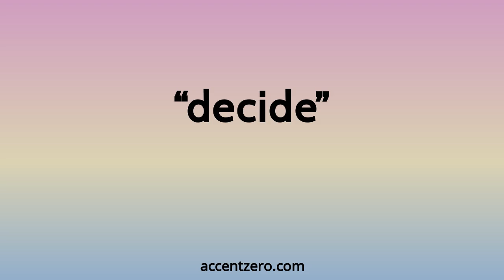Pronounce "decide" - Brazilian accent vs. native U.S.